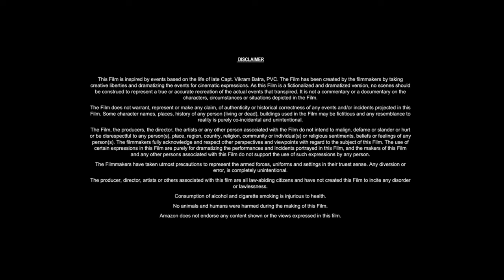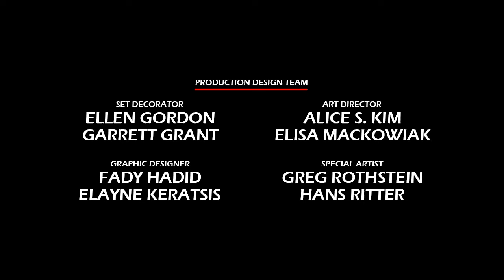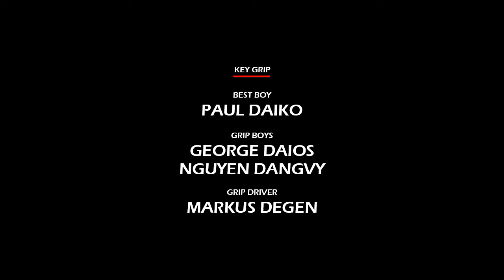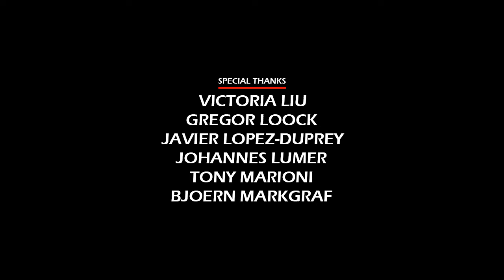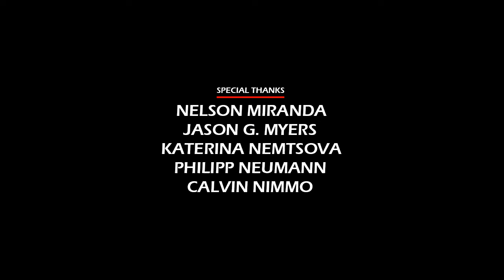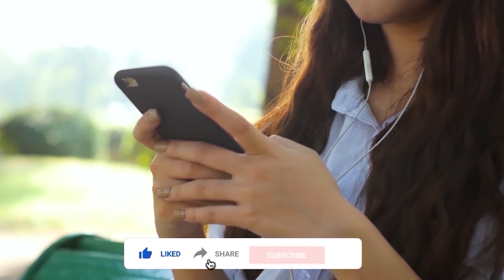Mulan (1998) Movie || Ming-Na Wen, Eddie Murphy, BD Wong, Miguel Ferrer || Review and Facts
In this video we have talked about American animated musical coming-of-age action-adventure film Mulan (1998). What is this movie and where can you watch Mulan 1998 movie? It has been talked about. All interesting facts about Mulan movie are told in this video and the Mulan full movie HD version is also given information about which OTT platform or satellite channel you will get to watch it officially. Also, we have talked in detail with about the technical department, music department, pre-production, filming and post-production of Ming-Na Wen Mulan movie. How much was the Mulan full movie budget? and how much the movie Box Office Collection has also been updated. We have also discussed the story of this film and a small review of the story of Mulan full movie in english has also been given. Apart from this movie facts, story line, star cast, Mulan full movie Ming-Na Wen & other actors performance and which character has played what role? All of these have been discussed.

Movie Credits!
Directed by: Barry Cook, Tony Bancroft
Story by: Robert D. San Souci
Produced by: Pam Coats
Starring: Ming-Na Wen, Eddie Murphy, BD Wong, Miguel Ferrer
Production Company: Walt Disney Pictures, Walt Disney Feature Animation
Distributed by: Buena Vista Pictures Distribution
Release Date: June 5, 1998